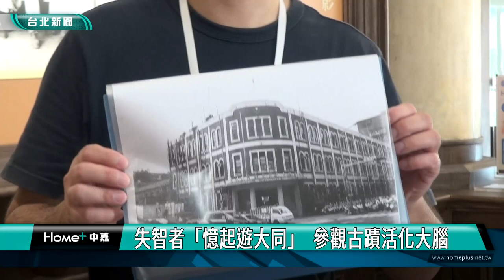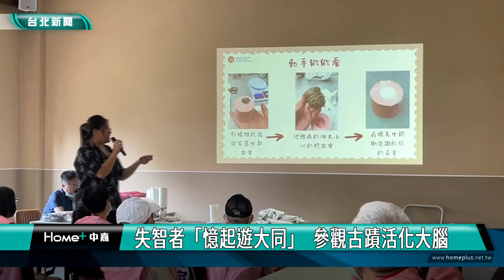失智 友善|失智者「憶起遊大同」 參觀古蹟活化大腦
台北市大同區健康服務中心舉辦「憶起遊大同」活動，帶領失智者及家屬，走訪新文化運動館進行古蹟導覽、建築工作坊活動，透過導覽人員風趣的解說，以及紙黏土手作，認識新文化運動館的歷史文化與建築特色，並且鼓勵失智者與家屬走出家門、走入人群，參與社區活動。

失智者在家屬與志工的陪同下，來到市定三級古蹟台灣新文化運動紀念館，在解說人員的帶領下，參觀館內全台唯一僅存的扇形拘留所，並且了解古蹟的歷史文化背景，活動還安排紙黏土手作，讓失智長者除了動動腦也可以動動手，認識場館的建築特色。

參與活動的長者，儘管有些坐著輪椅，或是行動不方便，需要人攙扶，但參觀博物館，對他們來說，卻是難得的體驗，台北市大同區健康服務中心表示，透過舉辦活動，希望幫助失智者保持社交聯繫，減少孤獨感，同時提供認知刺激，維持大腦活躍，也能減輕照顧者的壓力。

在人口老化、失智問題日益嚴重下，大同區健康服務中心透過醫療與文化的跨界合作，讓醫療走入社區、走入生活，並且創造參與感的環境，讓失智者能夠走進社區，進行社交互動，共同打造失智友善環境。